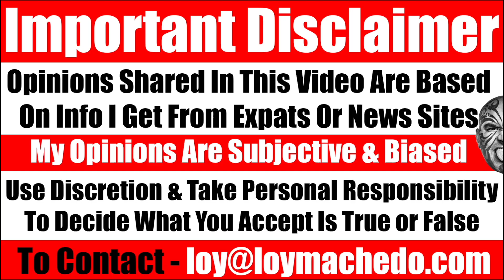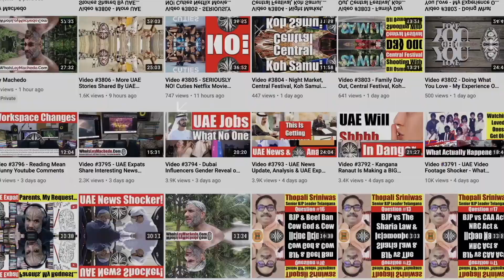How To Stop BEING JEALOUS Of Others? How To Overcome FEELINGS OF ENVY? - Video 6274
In this video, I share the truth about the feelings of Jealousy & Envy, How I as a human being also go through them and what you need to do to make sure you master them. Watch the video and let me know your thoughts.

BANK NAME: Siam Commercial Bank PCL
ACCOUNT NAME: Loy Anthony Machedo
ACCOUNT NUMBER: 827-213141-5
SWIFT CODE: SICO TH BK
ADDRESS:
231/2, M.1, T. Baan Manam AP, Koh Samui, Suratthani, 84330, THAILAND
TO JOIN MY PRIVATE FACEBOOK GROUP
loymachedo shares
How To Stop BEING JEALOUS Of Others?
How To Overcome FEELINGS OF ENVY?